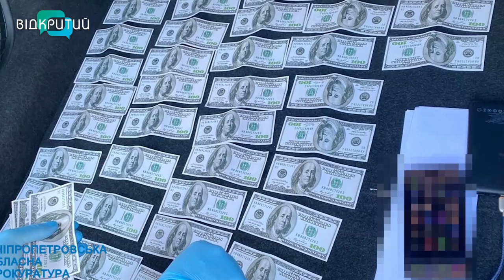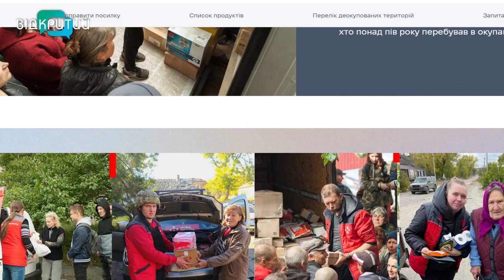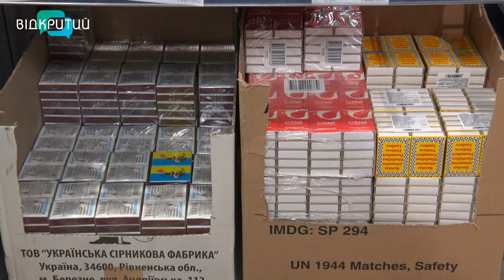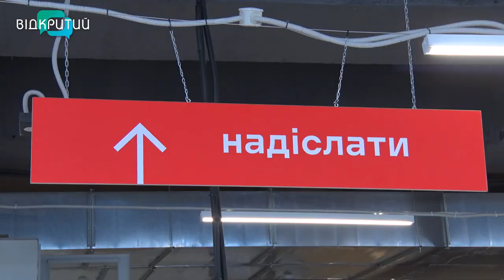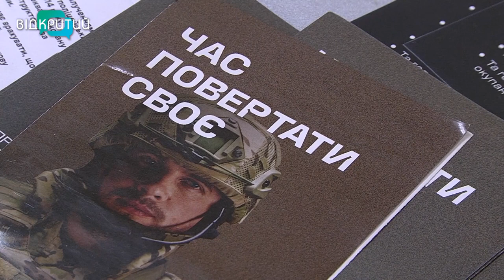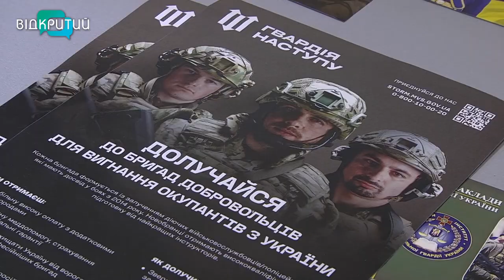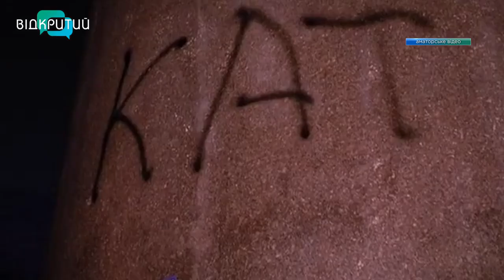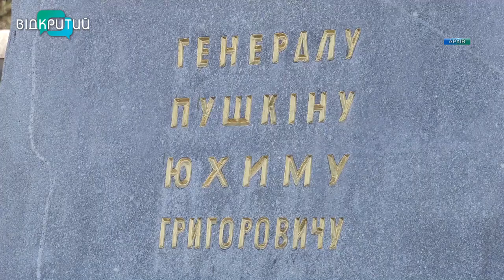🔵Новини OPEN NEWS від 3 березня 2023 року 18:15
-Зенітники Повітряного командування “Схід” знищили російський винищувач-бомбардувальник Су-34
-На великі екрани вийшов український мультфільм “Мавка. Лісова пісня”
-Дніпровські гімнастки стали переможницями та призерками турніру «Miss Valentine-2023»